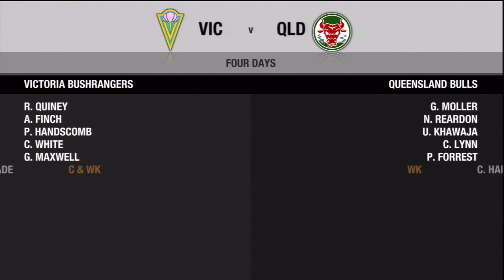Don Bradman 14 Career Mode: Bowler (Episode 9)